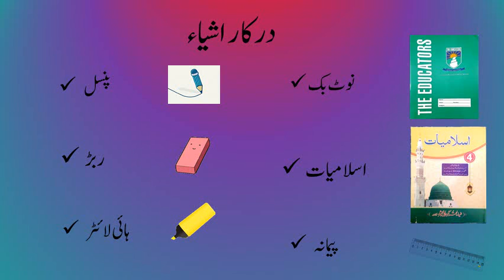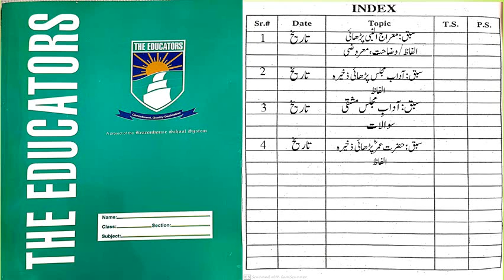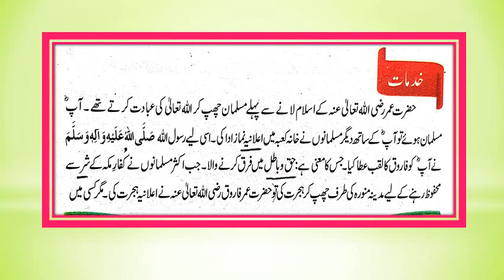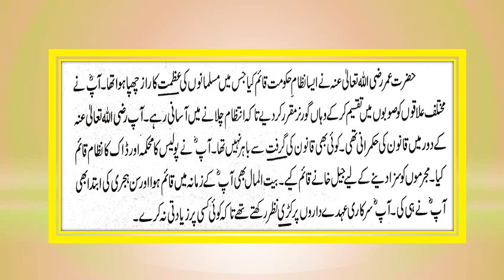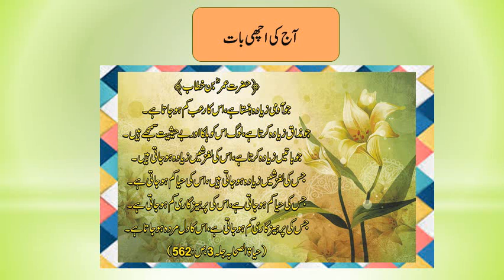IV ISL lesson5